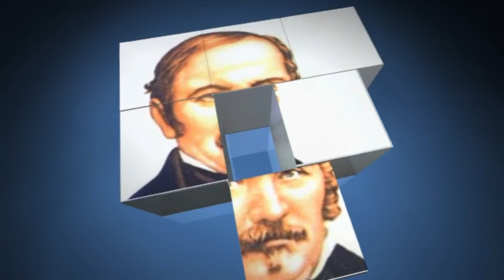FALANDO COM OS ESPÍRITOS - PARTE 8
EXTRAÍDO DO LIVRO- FALANDO COM OS ESPÍRITOS DE AMÉRICO SUCENA